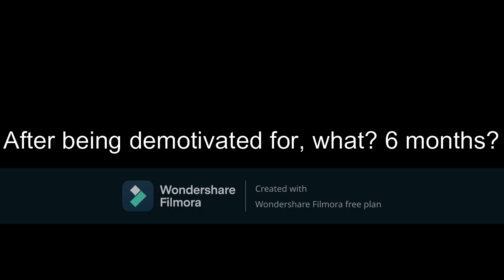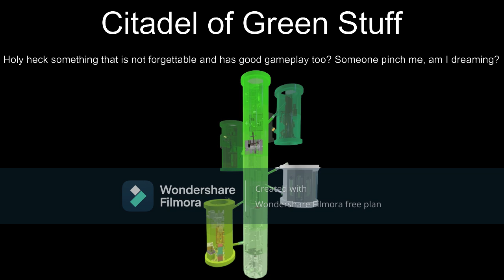Roasting JToH Towers Zone 2